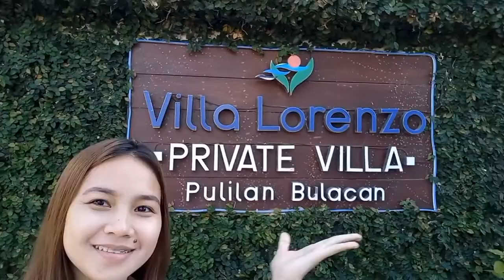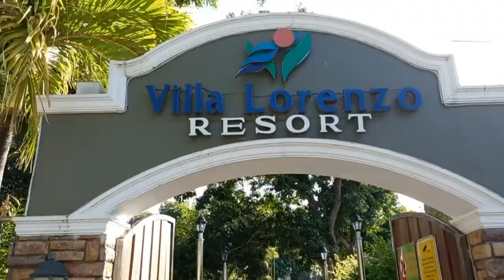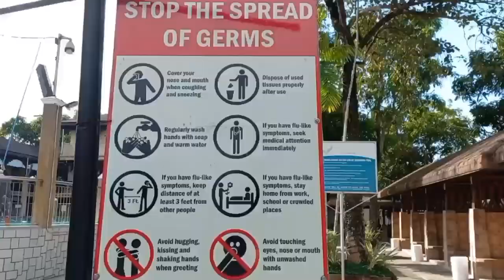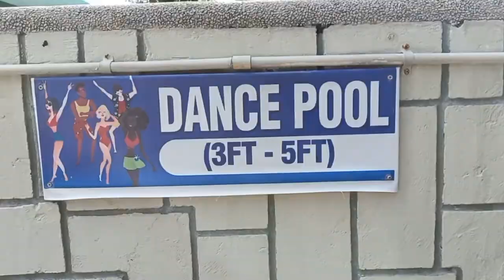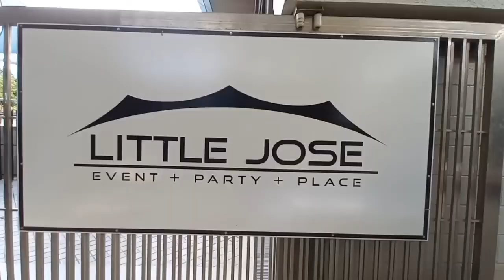Villa Lorenzo Resort/ Public and Private pool/Philippines/NerieTravelVlogz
Gandaaa! Dito siguradong mag ienjoy ang buong pamilya ninyo lalo na ang mga junakidz. Di lang pang pamilya pang sport pa😉 Literal na pang sport dahil may dance pool, Tidal Wave pool etc.

No need to travel na pagkalayo layo para makapag swimming😉😊